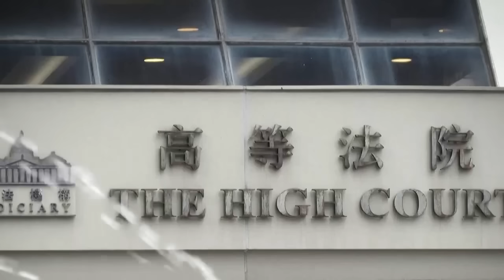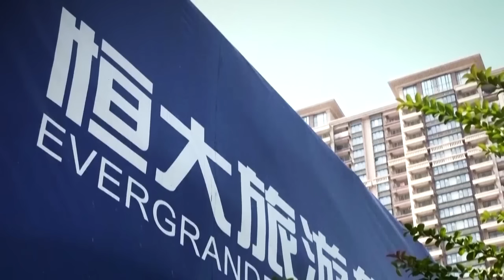最新ニュース 2024年4月28日